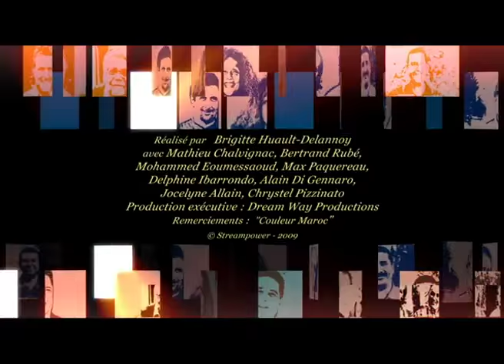A la rencontre de Hicham El Madi - Artisan - Créateur à Marrakech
Hicham El Madi créé des objets dinspiration artisanale, à la fois pratiques et originaux, ce créateur de talent sest attaché à nutiliser pour ses modèles que des matériaux naturels et recyclables.